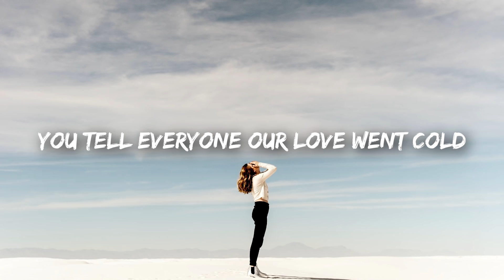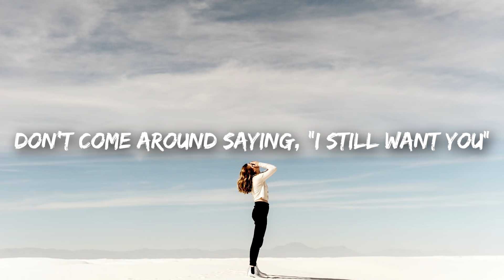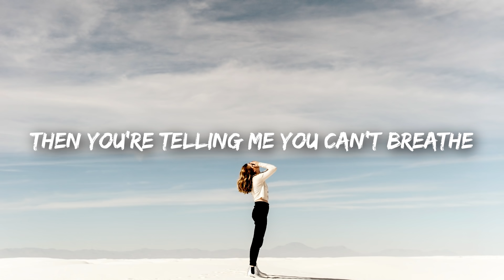Years & Years - If You're Over Me (Lyrics)